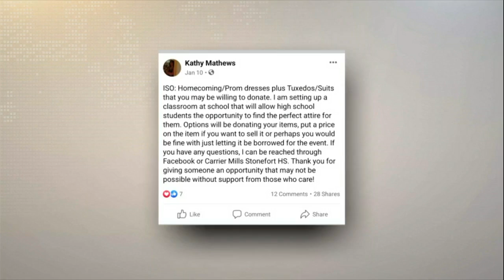Student starts dress pantry for homecoming